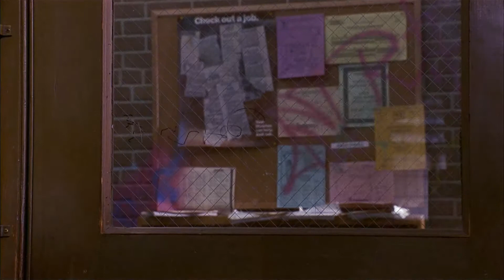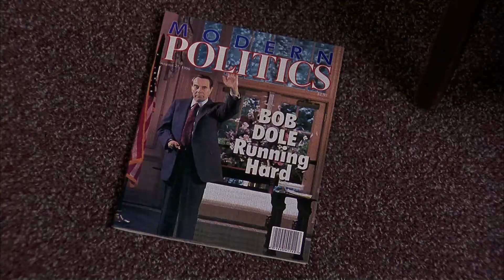Richard's Clumsy Attempt To Save Victoria | High School High | Show Me The Funny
Victoria is attacked by Paco so Mr. Clark goes to help her.

From the creators of the Naked Gun series comes High School High. Richard C. Clark is an idealistic young teacher who leaves a position at a prestigious school headed by his own father to teach at Marion Barry High--a notorious inner-city school so tough that it has its own cemetery.